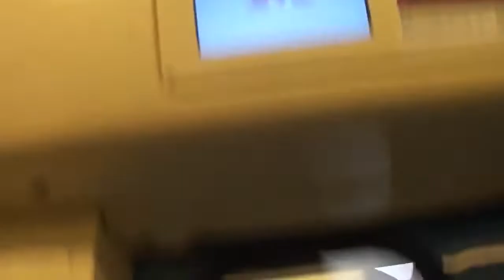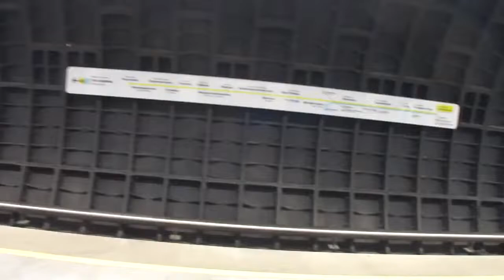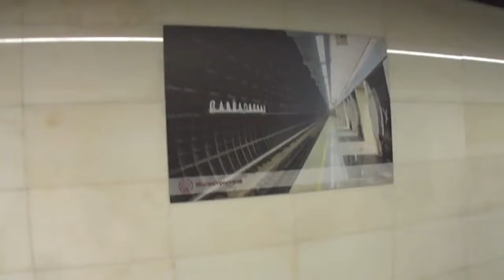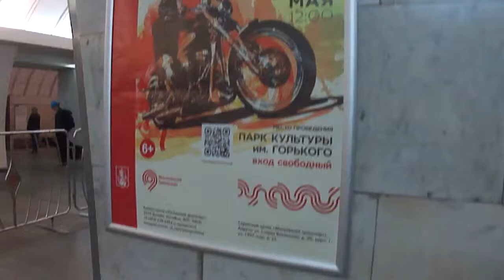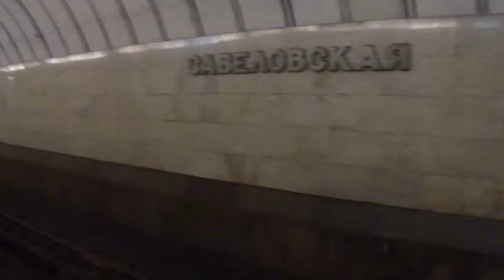Обзор Станций Метро Савеловская БКЛ переход на серую ветку Moscow Metro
Снято в 2019 Году